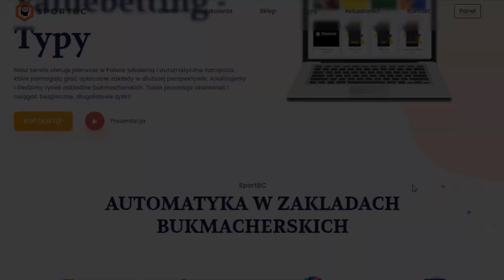TYPY NA MECZ 🇵🇱 POLSKI Z 🇫🇷 FRANCJĄ! ✅ CO GRAJĄ PODZIEMNI TYPERZY? HOLANDIA - AUSTRIA! JAKIE TYPY?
✅ZAREJESTRUJ SIĘ Z NASZEGO LINKU I ZGRANIJ GRUPĘ PREMIUM✅